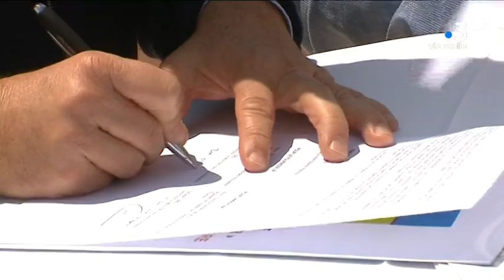Gloria Maris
Intervenants -

Equipe - Stella Rossi